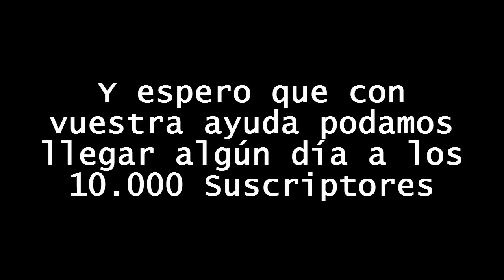MI CARA | Especial 1.000 Suscriptores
Especial conmemorativo por haber llegado a los 1.000 Suscriptores, en donde hablo sobre mi sentir acerca del haber llegado a una cantidad de Suscriptores que jamás vi posible.